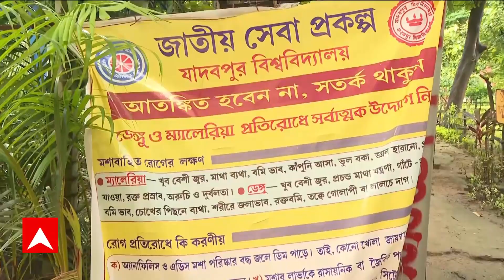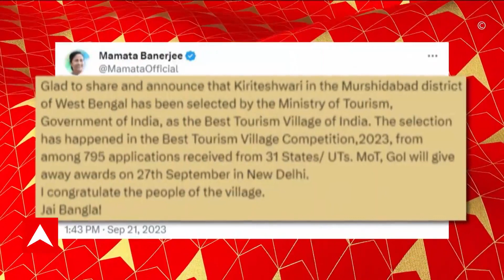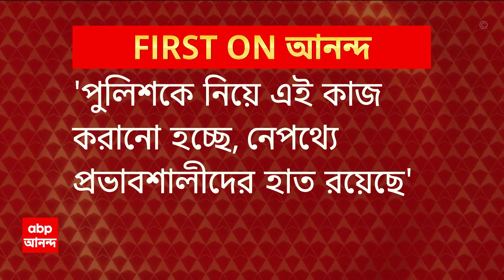Jadavpur University: যাদবপুর বিশ্ববিদ্যালয় চত্বরও কি মশার আঁতুড়ঘর? পরিদর্শনে ডেপুটি মেয়র | ABP Anan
যাদবপুর বিশ্ববিদ্যালয় চত্বরও কি মশার আঁতুড়ঘর? জানতে পরিদর্শনে গেলেন কলকাতা পুরসভার ডেপুটি মেয়র অতীন ঘোষ। সঙ্গে ছিলেন স্বাস্থ্য বিভাগের আধিকারিকরা। ৯২ নম্বর ওয়ার্ডের অন্তর্গত যাদবপুর বিশ্ববিদ্যালয় চত্বরে কোথায় জল জমে রয়েছে, সেখানে ডেঙ্গির জীবাণুবাহী মশার লার্ভা রয়েছে কি না, জানতে পরিদর্শনে যান এনটেমোলজিস্টরাও। এরপর যাদবপুরে বন্ধ কৃষ্ণা গ্লাস ফ্যাক্টরিও পরিদর্শন করবেন ডেপুটি মেয়র। কোথাও মশার লার্ভা রয়েছে কি না, জানতে ড্রোন উড়িয়ে আকাশপথেও চলবে নজরদারি।